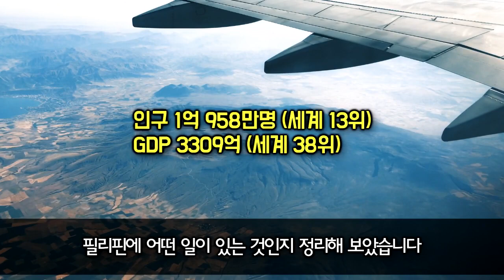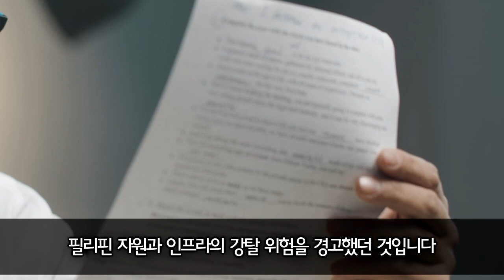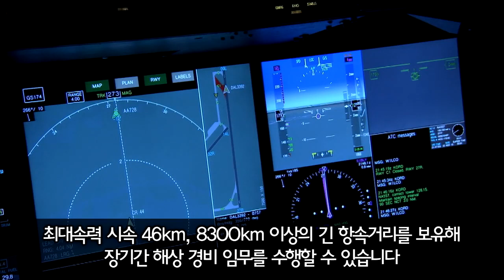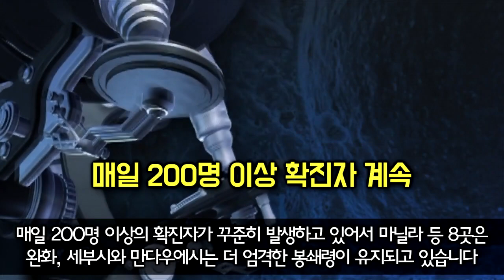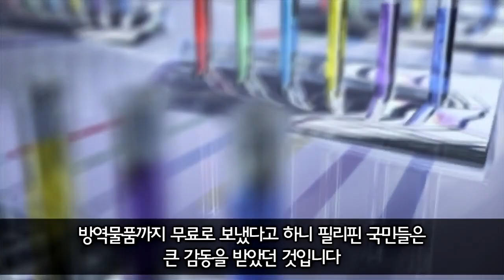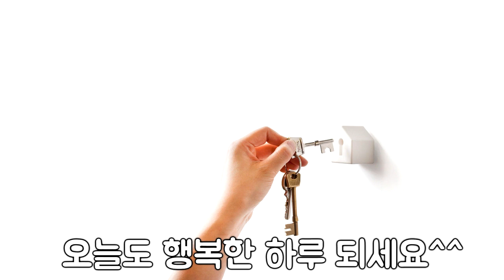한국의 뜻밖의 선물이 필리핀 국민을 크게 감동시킨 상황 '한국이 희망을 주었다'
한국의 뜻밖의 선물이 필리핀 국민을 크게 감동시킨 상황
 '한국이 희망을 주었다'
2020년 새해 더욱 건강하시고 행복하시길 기원합니다!
영상들은 관련 기사, 도서 등의 팩트를 바탕으로 재구성 되며
보다 쉽고 재밌게 전달하고 공유하는 지식&정보 채널입니다
부족하지만 더 좋은 방송을 위해 열심히 노력하겠습니다